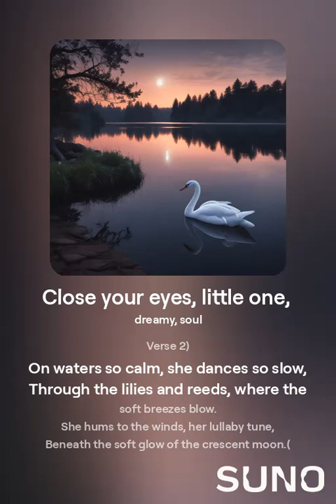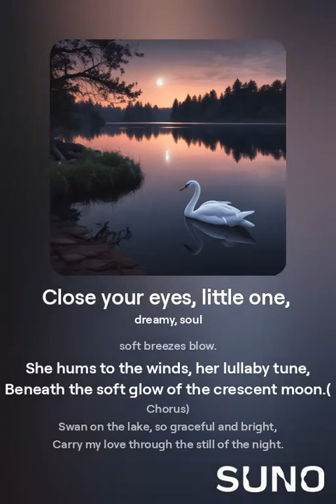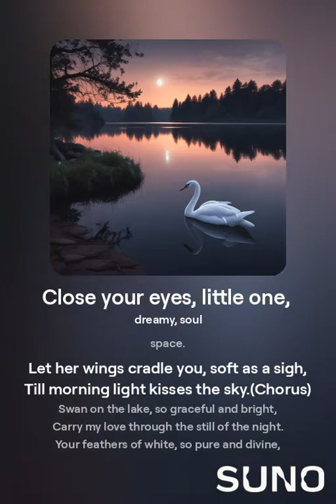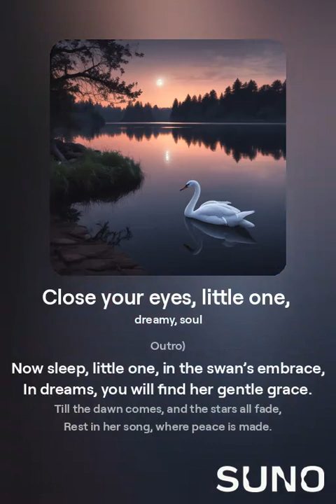Close Your Eyes, Little One - Dreamy,soul lullaby song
**Lullaby of the Swan**

(Verse 1)
Close your eyes, little one, dream of skies so blue,
Where the gentle swan glides, in the silver moonlight hue.
With wings so soft, she whispers sweet,
A song of peace as the stars retreat.

(Chorus)
Swan on the lake, so graceful and bright,
Carry my love through the still of the night.
Your feathers of white, so pure and divine,
Guide my sweet child to sleep in your line.

(Verse 2)
On waters so calm, she dances so slow,
Through the lilies and reeds, where the soft breezes blow.
She hums to the winds, her lullaby tune,
Beneath the soft glow of the crescent moon.

(Bridge)
Dream with the swan, in a world full of grace,
Where nothing but peace fills this quiet space.
Let her wings cradle you, soft as a sigh,
Till morning light kisses the sky.

(Outro)
Now sleep, little one, in the swan’s embrace,
In dreams, you will find her gentle grace.
Till the dawn comes, and the stars all fade,
Rest in her song, where peace is made.